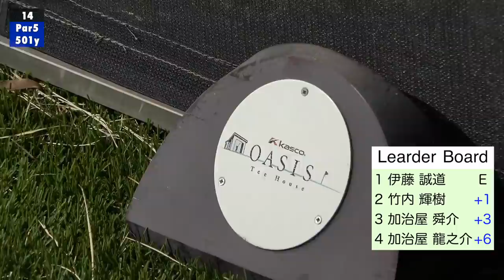【神プレー】水の中からスピンでベタピン！ 第6回Sho-Time Cup Part5 (13-15H) 過去最高賞金◯0万円をかけたプロの戦い！Sponsored By カスタム電子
協賛: カスタム電子

より良い撮影、よりクオリティーの高い動画のためこちらから機材のご支援ご協力いただけると幸いです。

ShotaとKatsuyaの着用サングラス

twitterはこちらから！